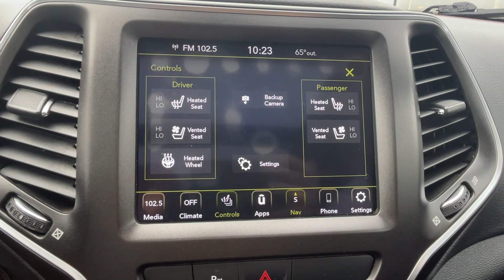2020 Jeep Cherokee Trailhawk Elite Vicksburg, Fulton, Schoolcraft, Portage, Pavillion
2020 Jeep Cherokee Trailhawk Elite 1C4PJMBX4LD520213 Video

This 2020 Jeep Cherokee Trailhawk Elite is full of phenomenal features such as: